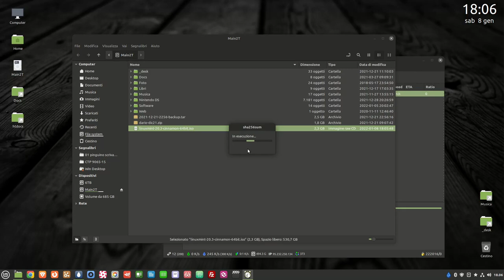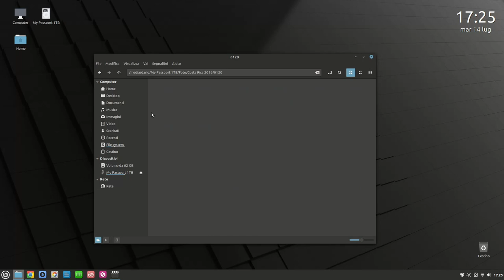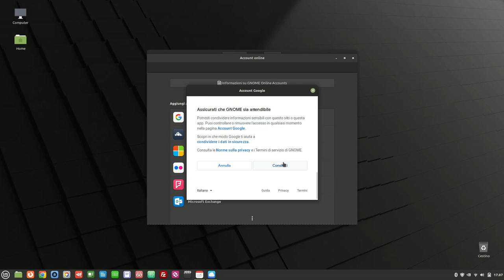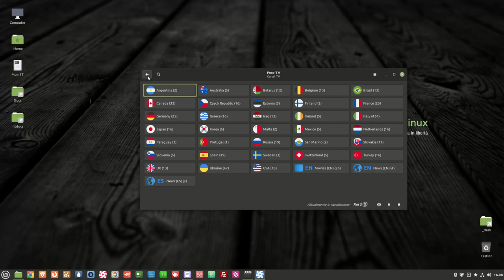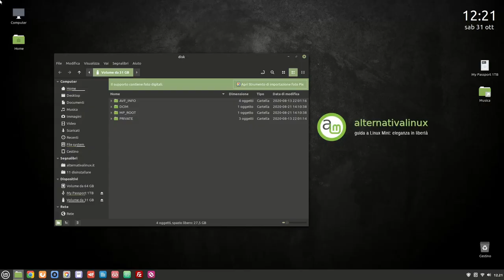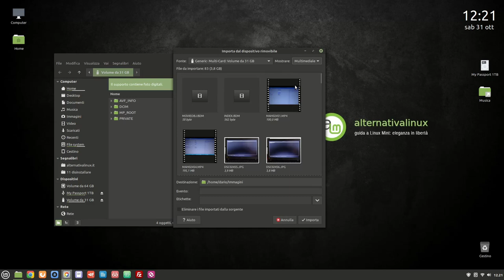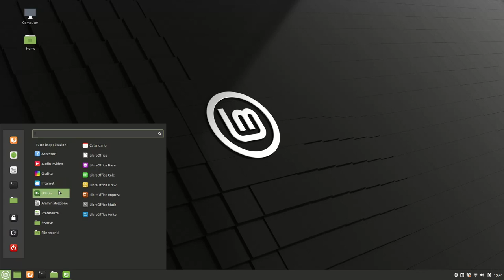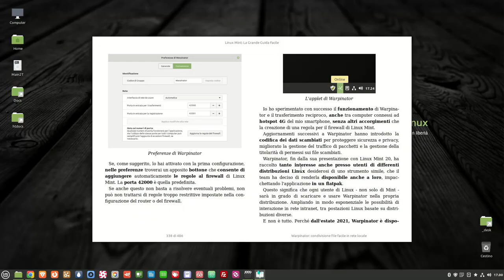Linux Mint 20.3: novità ed esperienza d'uso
=== la pagina di download di Linux Mint 20.3 ===

🙏 Sostieni alternativalinux! 🙏
◾Con una piccola donazione anonima BitCoin:
👉 1Au1m1MSSR7Q27TRot2SJwhxZnM8KSkYKY

0:00 Sommario
0:25 Le mie prove
1:16 Premessa su Cinnamon
2:41 Le novità
8:13 Installazione e aggiornamento